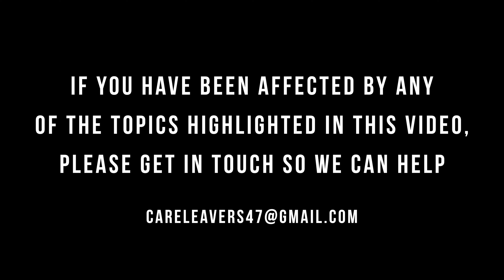LOACL presents "Unbroken Petal" Part 1 [Music Video]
Life Of A Care Leaver (LOACL) presents "UNBROKEN PETAL" Part 1
[Music Video]

Created by Solse Sowah

Currently dealing with issues that you feel can’t be fixed?

Fixing the problem requires a deep understanding of Self.

We work alongside organisations who will support you in finding the best mechanisms to move forwards.

If you have been affected by any of the topics highlighted in this video, please get in touch so we can help. Our DM is always open to help.